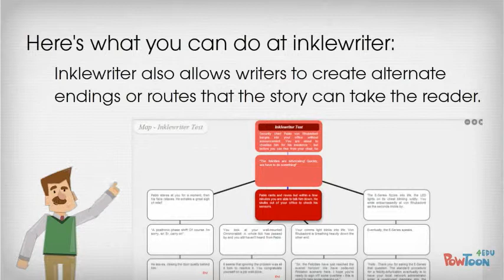Inklewriter with Better Sound Quality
This is a Powtoon created as a commercial style video utilizing Powtoon's voice over feature. The voice over was recorded using an iphone, so that the video itself could be viewed while recording. This makes for a more seamless transition between slides.-- Created using PowToon -- Free sign up . Make your own animated videos and animated presentations for free.  PowToon is a free tool that allows you to develop cool animated clips and animated presentations for your website, office meeting, sales pitch, nonprofit fundraiser, product launch, video resume, or anything else you could use an animated explainer video. PowToon's animation templates help you create animated presentations and animated explainer videos from scratch.  Anyone can produce awesome animations quickly with PowToon, without the cost or hassle other professional animation services require.